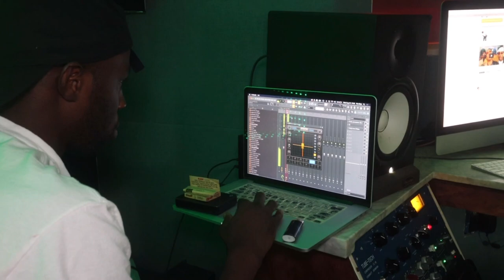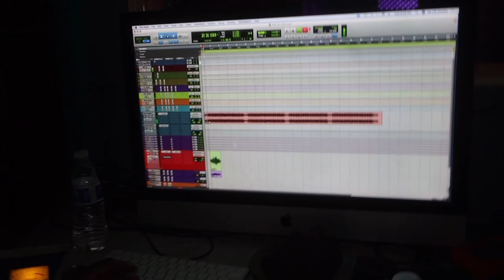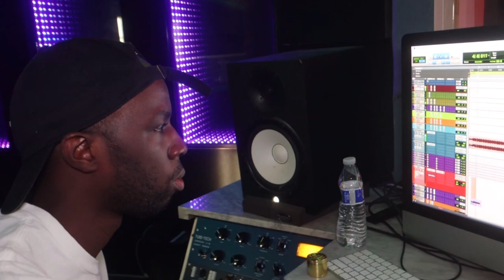LADY LIFE studio Vlog 1